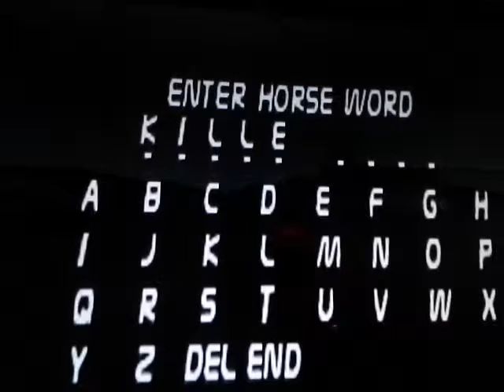Tony Hawk's Pro Skater 3 Horse in Canada